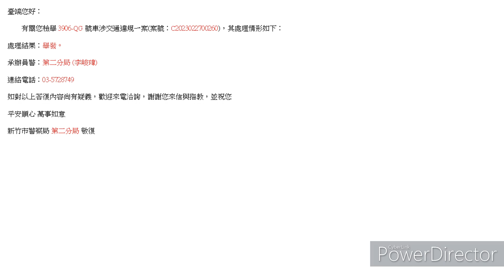你問我逼三小？我看你是很不懂圓環喔（未打方向燈舉發成功）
原標題：你問我逼三小?提醒你收罰單阿夠貼心吧(已檢舉未打方向燈)
想切就切的人一天遇到近百個，更何況你也已經打了一半的方向燈，乖乖閉嘴當三寶我還真懶得檢舉你，但既然你這麼不要臉那就只好讓你噴1200了